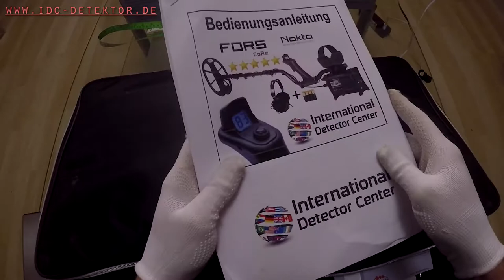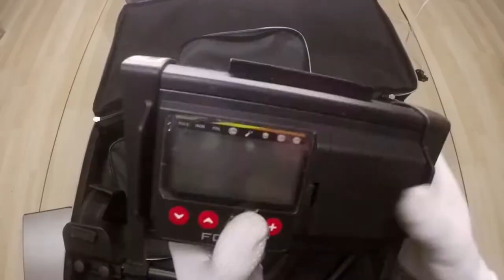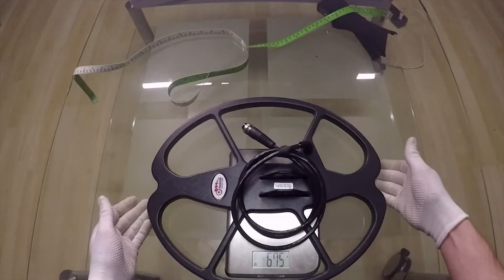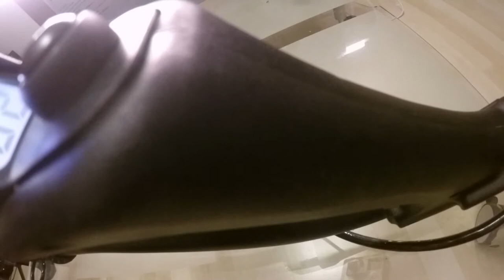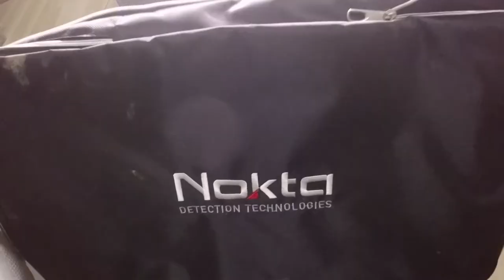🍀Nokta Fors Core Part 1 von 3 Test/Review/Sondeln ( GERMAN )🍀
Nokta Forscore  Part 1 vom Review

         🍀▬Creative Commons▬🍀